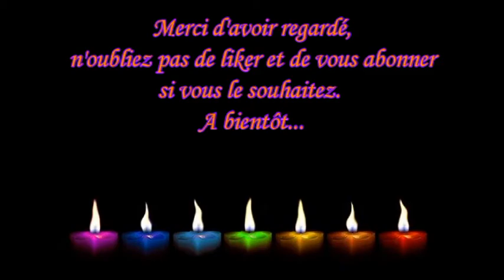Halloween 2021- Fondants Citrouilles (avec recette et commentaire)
Bonsoir à tous, je vous retrouve aujourd'hui avec le 1er épisode du Spécial Halloween 2021, de petits fondants de cire en forme de citrouilles. J’ai utilisé la cire colorante Orange et la fragrance Fascination de @aromateasy. Ils sentent délicieusement bon. Cette fragrance est censée représenter l’odeur d’Edward le célèbre vampire, il s’agit d’un mélange de framboise, de vanille et de feuilles de cannelle. Elle plait beaucoup à tous et rentre parfaitement dans le thème Automnal/ Halloween.

      Recette :
Cire de Soja naturelle (Joli’Essence) : 88%
Fragrance pour bougie : Fascination (Aromat’Easy) : jusqu’à 10% max
Colorants pour bougie : Orange (Aromat’Easy) : jusqu’à 2% max

                                                  Images
                               (Images Gratuites par Pixabay)
      01/ halloween-4573176_640
Image par Susan Cipriano de Pixabay
      02/ advent-1883820_640
Image par Myriams-Fotos de Pixabay
      03/ candles-2899921_640
Image par Gerd Altmann de Pixabay
      04/ halloween-959049_1920
Image par Alexas_Fotos de Pixabay
      05/ candle-3026952_640
Image par Antonios Ntoumas de Pixabay
      06/ candles-1359478_640
Image par Harry Strauss de Pixabay